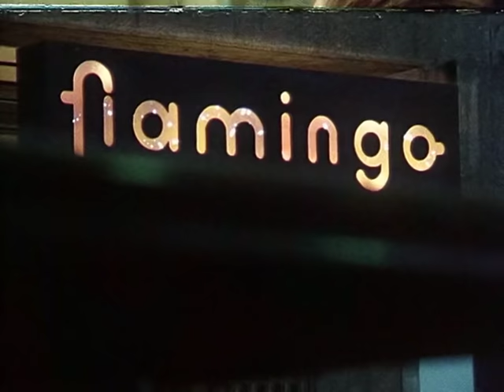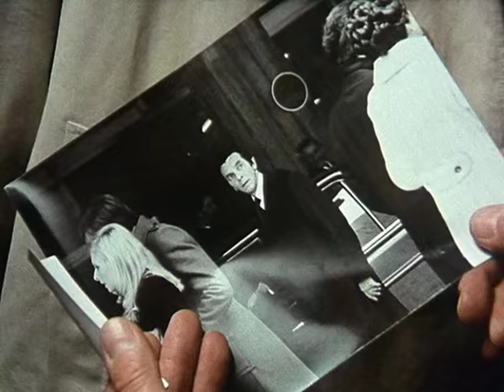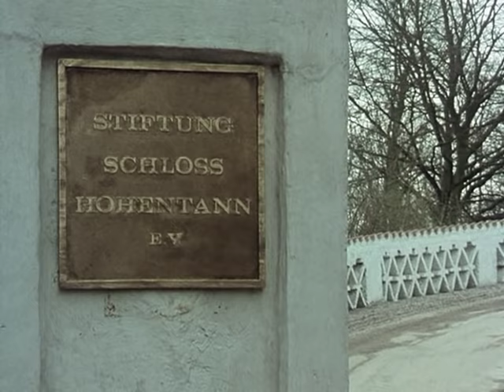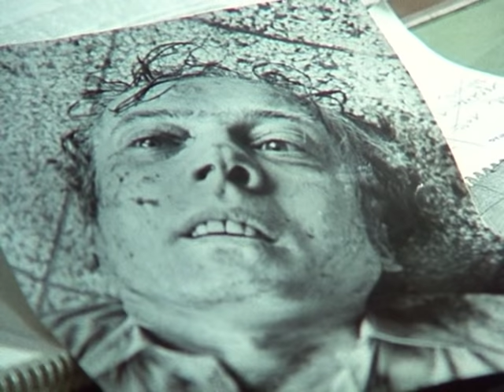Derrick. Staffel 2, Folge 6: Kalkutta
Kurz nach einem Notruf in einer Bar läuft Anita Wenger auf die Straße und wird unter merkwürdigen Umständen überfahren. Derrick glaubt an Mord. Seine Recherchen ergeben, dass sich hinter der Fassade der mondänen Bar ein illegaler Spielclub verbirgt.